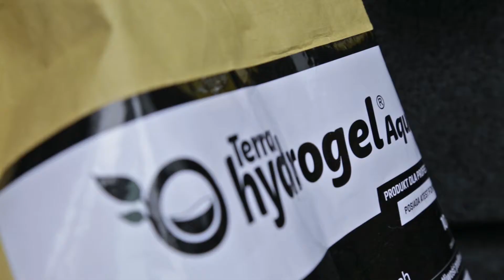HYDROGEL Terra w leśnictwie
Rozmowa z Adamem Ciesielskim z leśnictwa Dzików na temat zastosowania Hydrożelu Terra w odnawianiu zasobów leśnych.